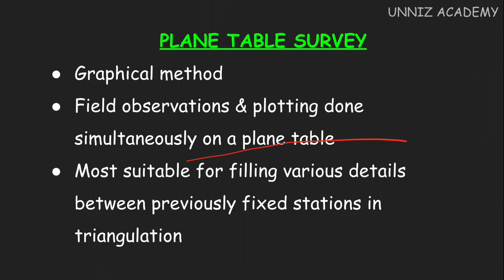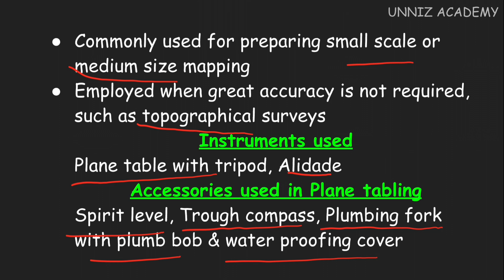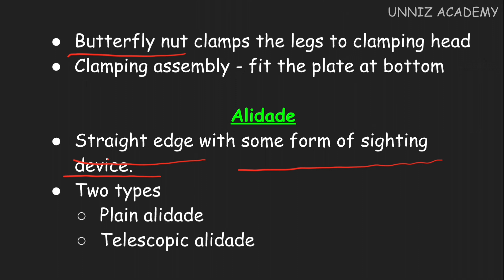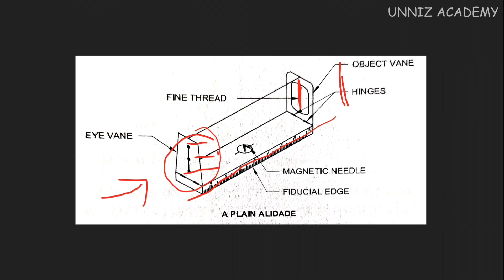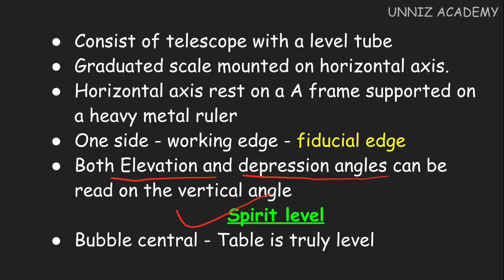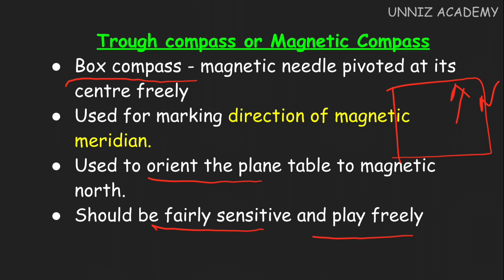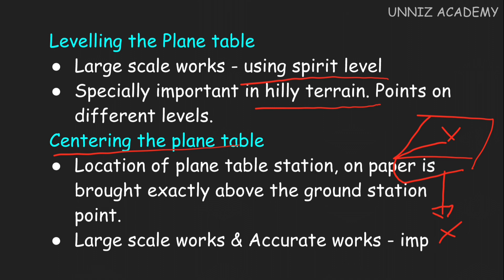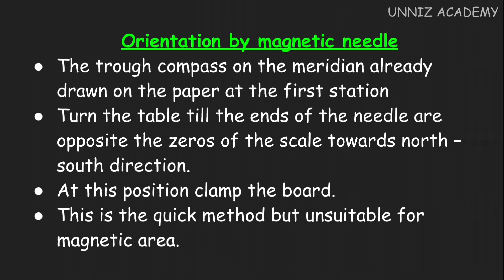NIMI BASED CLASS ITI LEVEL PLANE TABLE SURVEY DRAUGHTSMANCIVIL KERALA PSC EXAMS SURVEYOR TRACER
This video discuss plane table survey